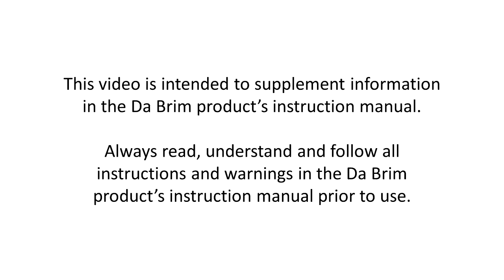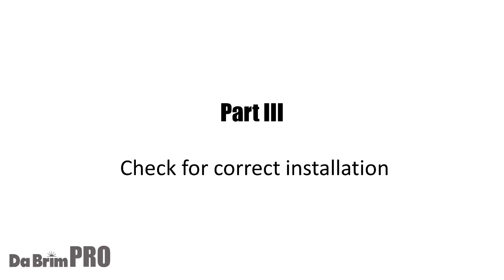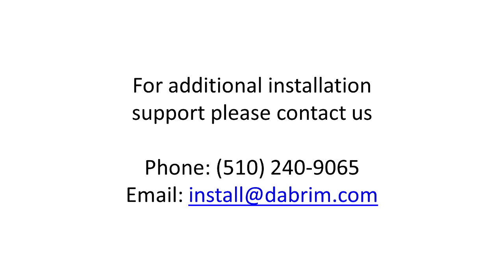Da Brim PRO Tech Installation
Instructional video showing how to install the Da Brim PRO Tech visor.